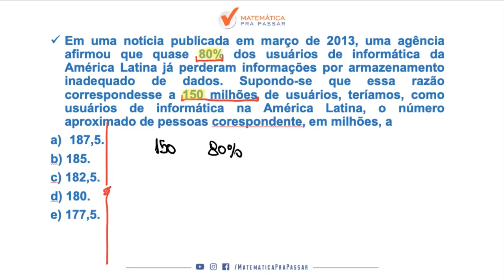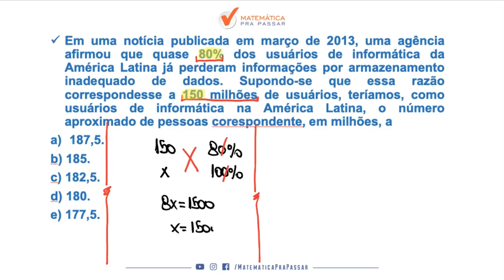Matemática para MP SP |Dica 52| Porcentagem em poucos passos